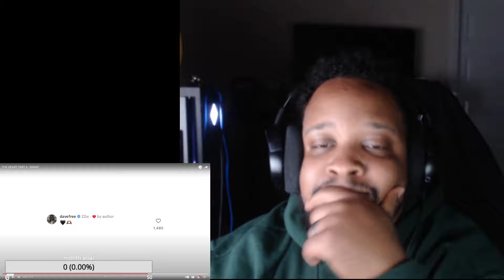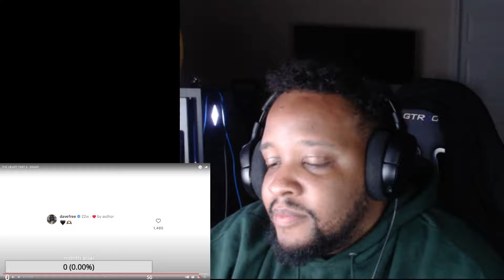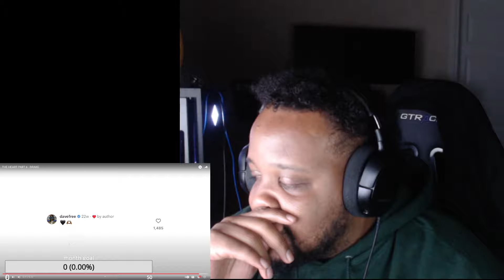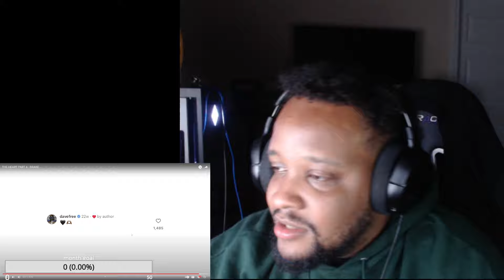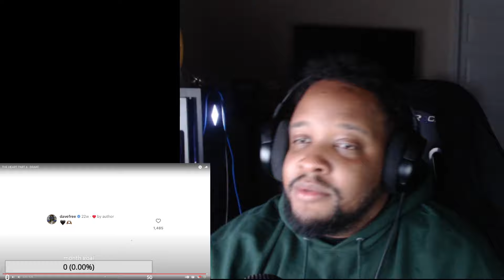DRAKE SURRENDERS( "I DON'T WANNA DISS ANYMORE " )